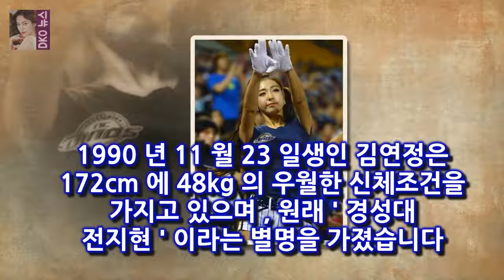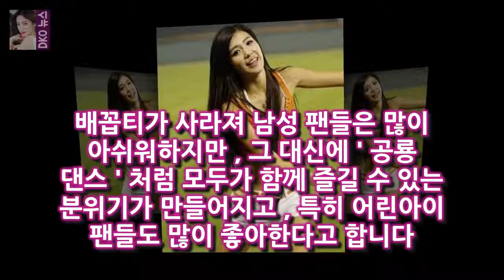김연정 무보정 B컷 사진 공개 김연정이 예전에 롯데에서 박기량과 한솥밥을 먹다가 NC 로 자리를 옮긴 후 라이벌 구도를 형성해서일까요 ?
온라인 프로야구 게임 [ 프로야구 매니저 ] 에서 팬들을 대상으로 한국의 가장 예쁜 프로야구 대표 치어리더 설문을 조사해 발표했습니다
1 위에 롯데의 박기량이  2 위에 NC 다이노스 김연정이 뽑혔는데  의외로 사람들의 관심이 2 위를 차지한 김연정에게 쏠리고 있습니다
김연정이 예전에 롯데에서 박기량과 한솥밥을 먹다가 NC 로 자리를 옮긴 후 라이벌 구도를 형성해서일까요 ?
윤여정 인생최초 부산사투리 연기 선생님과 3달 합숙- 스타뉴스  배우 윤여정 / 사진제공=CJ엔터테인먼트 배우 윤여정이 배우 인생 최초로 부산사투리를 선보이기 위해 석달간 선:
본편 역시 닉쿤을 띄워 주는 장면이 나왔지만 상당히 의도적이고 이율배반적이었기에  보는 내내 마음이 편하지 않았습니다  우리동네 예체능- 어느새 구경꾼이 된 닉쿤 :
윤여정 박서준 혼냈다가..이서진이 신상에 안좋다고 폭소- 스타뉴스  윤여정은 영화 그것만이 내 세상(감독 최성현·제작 JK필름) 개봉을 앞둔 9일 오후 서울 삼청동의 한 카페:
10일 오후 방송된 tvN 수목드라마 슬기로운 감빵생활(극본 정보훈 연출 신원호)에서는 아픈 아들을 위해 [★밤TView]감빵생활 박호산 아들에게 간 이식 후 이감- 스타뉴스 :